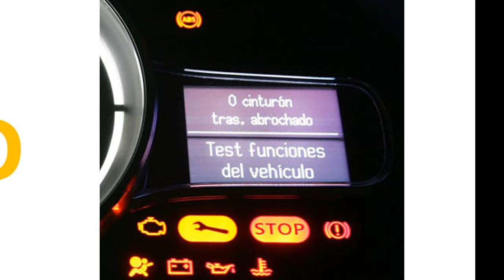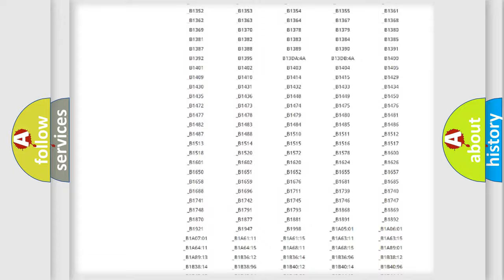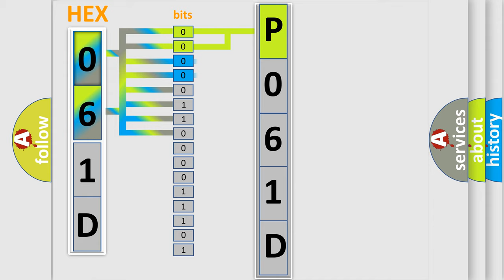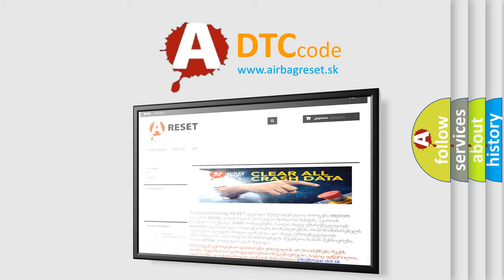DTC Lincoln P061D Short Explanation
Contents:
0:21 Basic DTC analysis according to OBD2 protocol standard.
1:48 Insight into programming
2:58 A diagnostically understandable description of the Diagnostic Trouble Code
3:05 Basic error definition

Make:
Lincoln
Code:
P061D
Definition:
Swop Crash Data - No Subtype Information
Description:
When powered, the Occupant Restraint Controller (ORC) performs an internal self test. The repair of this fault condition does not involve any external circuitry and centers on verifying the integrity of the module’s internal circuitry and software validity.